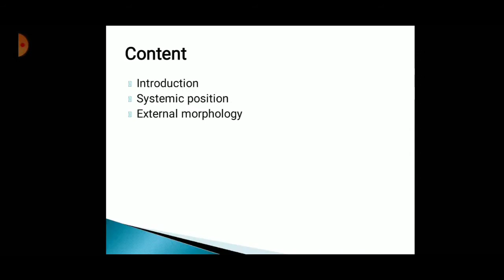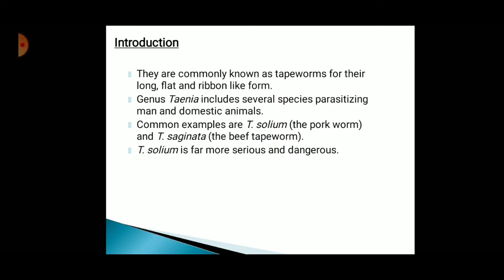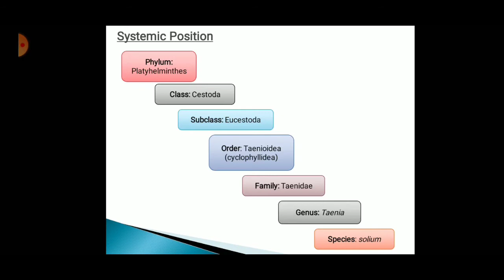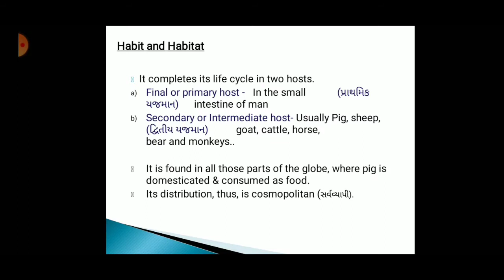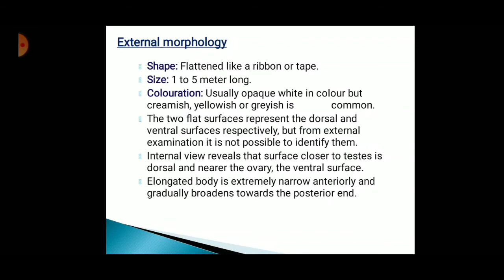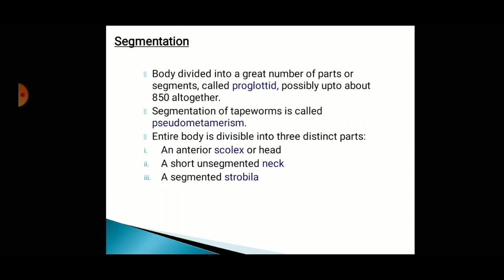B.Sc. / Zoology - 501 / Unit-4 / Taenia solium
Topic: Taenia solium
- Introduction
- Systemic position
- External character (in brief)